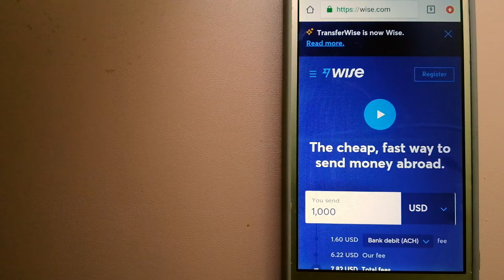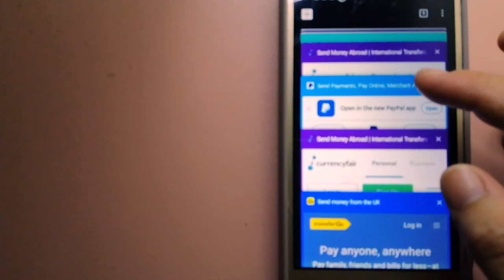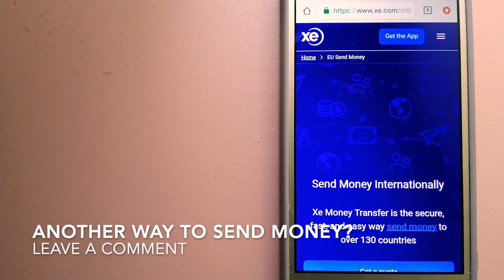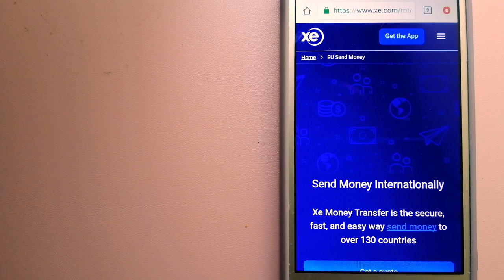🔴 How To Transfer Money Overseas From UK to Solomon Island 🔴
Solomon Islands is a sovereign country[8][9] consisting of six major islands and over 900 smaller islands in Oceania, to the east of Papua New Guinea and northwest of Vanuatu. It has a land area of 28,400 square kilometres (11,000 sq mi), and a population of 652,858